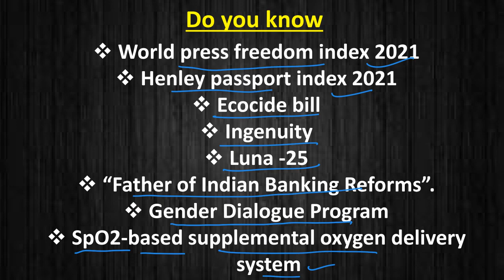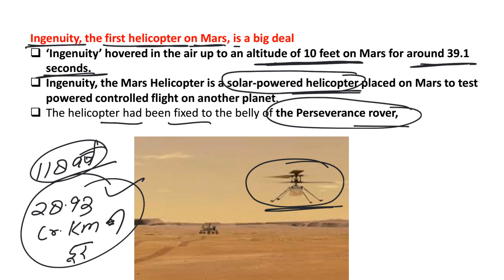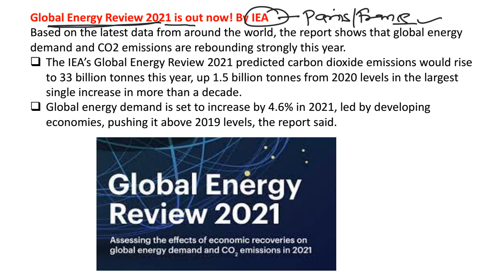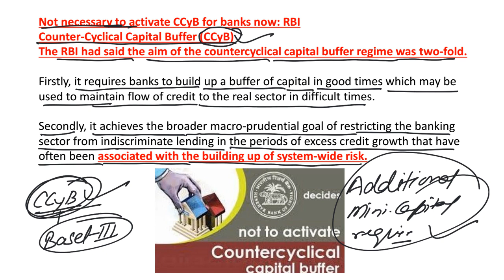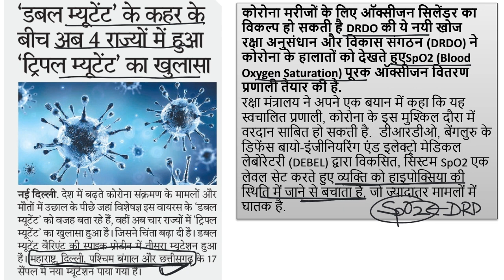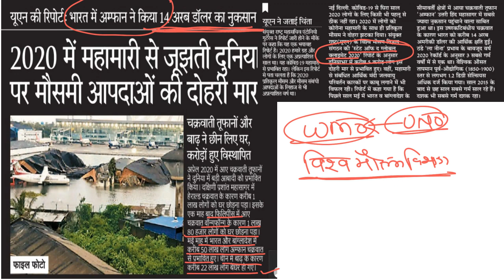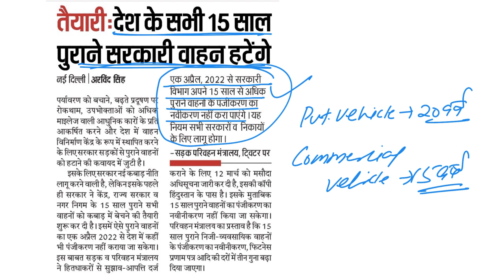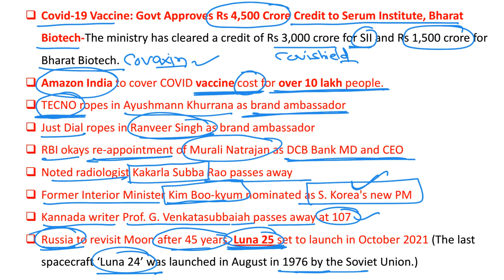21 and 20 April | Daily Current Affairs | India & World | Hindi & English | Kumar Vijay BANCO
RBI Office Attendant 2021 General Awareness asked questions | RBI Questions and Answers | RBI Attendant 2021 first and second shift GK Asked questions 2021

sbi current affairs
rrb preparation 2021
new current affairs questions
onlinetyari current affairs 2021
latest banking current affairs
study iq
world affairs
21 April Current Affairs 2021 | April Current Affairs 2021 | Current Affairs Today | Daily Current Affairs 2021 educationadda​​​​​
Welcome to BANCO ACADEMY,SIKAR - India's Best Government Exam Preparation Channel. Prepare for Banking Exams (SBI Clerk 2021, SBI PO, IBPS PO, IBPS Clerk, RRB PO, RRB Clerk, RBI Office Attendant, RBI Grade B, LIC, FCI, SEBI, JAIIB), Railway Exams (RRB NTPC, Group D), and SSC Exams (CHSL, CGL, CPO).
Banco Career Academy
Click to join for pdfdailycurrentaffairs2021​​​​​